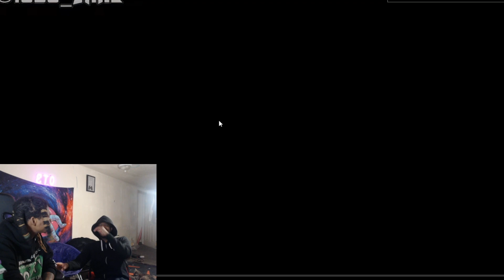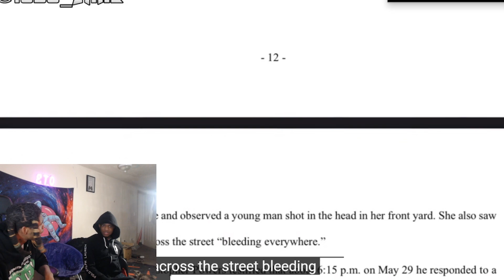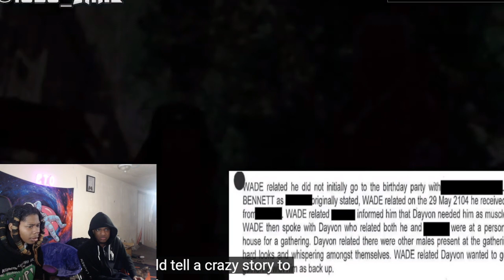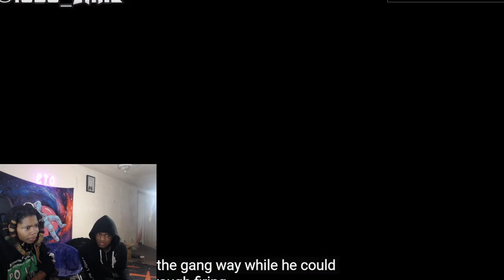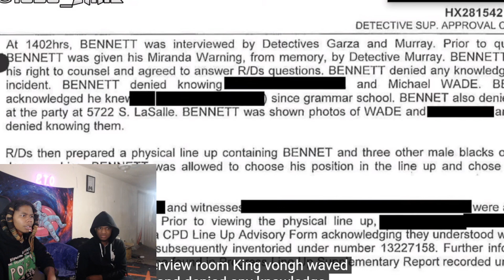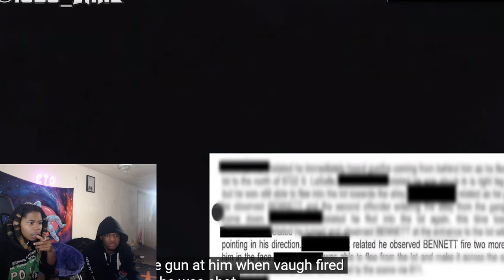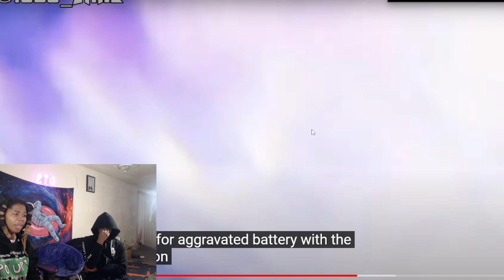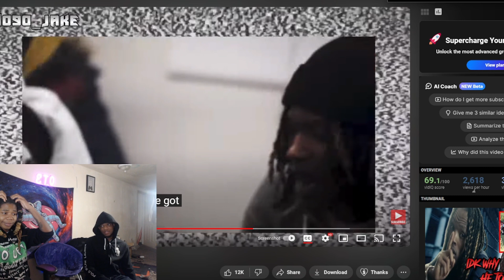Story on Big Mike Snitching on King Von for Mcdonalds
In today's video we see the Story Of Big Mike Snitching on King Von. How yall feel about this?
WE ARE GRINDING LIKE ALWAYS! ALL GAS NO BRAKES!
Comment vids I should react too
ETO GANGY ALWAYS